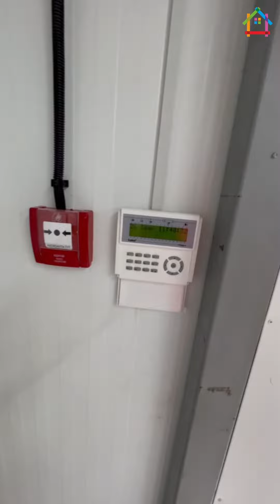Відео огляд оренди складу 1258 м2, h=4.83 м, рампа, новобуд, вул. Луганська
Оренда складу в дуже хорошій локації у Львові, новобуд, з можливістю регулювання температурного режиму та рампою (під замовлення).

Локація - вул. Луганська.

Ціна від власника,
Ціна 200 грн / за 1 м. кв. з ПДВ.,
Додаткова винагорада агенству від Орендаря - 50% від вартості місячної орендної плати.

Загальна площа - 1258 м. кв.
Ширина складу -18,5 м.
Довжина – 68 м.

Висота стелі :
Верхня висота – 4,83 м.
Нижня висота – 3,68 м.

Наявна сигналізація : охоронна та пожежна.
Є санвузол,
Можливість регулювання температурного режиму у складі – опалення фанкойлерами (опалення пілетне).
Рампа доробиться за бажанням орендаря.

Оглянути склад можна в зручний для Вас, наперед узгоджений час.

Більше деталей за телефоном
Компанія з нерухомості «Happy Home»
м. Львів, вул. Кошиця, 7
(працюємо он-лайн)
відділу продажу